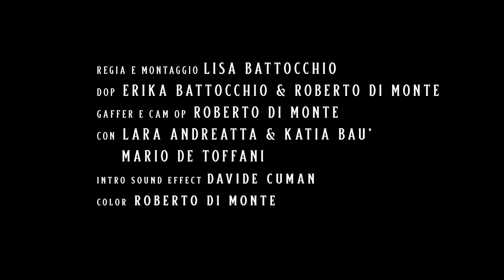Visite Guidate in Notturna - Villa Valmarana Bressan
Con Lara Andreatta, Katia Baù, Mario De Toffani
Regia e Montaggio: Lisa Battocchio
DoP: Erika Battocchio e Roberto Di Monte
Cam Op e Gaffer: Roberto Di Monte
Intro Sound Effect: Davide Cuman
BTS: Letizia Calenda